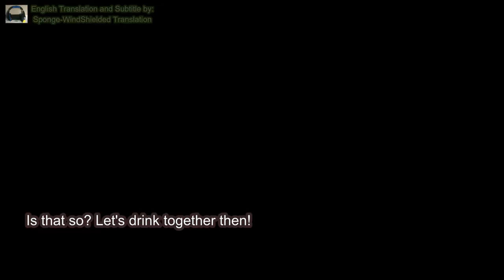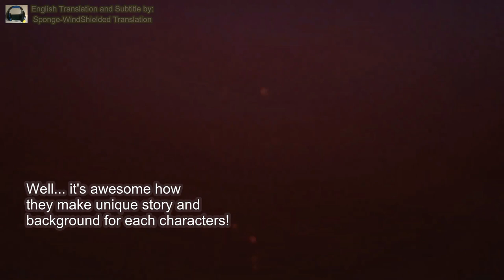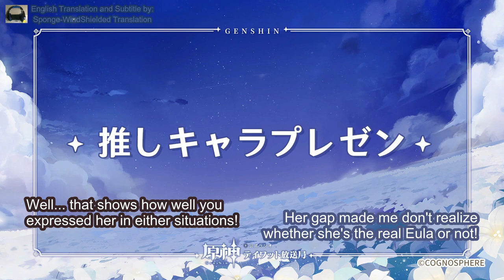Genshin Radio #30 | Tomoaki Maeno & Rina Satou Watched & Reacted to Eula Character Episode PV [ENG]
Maeno being sus with Eula o.o

Eula, Rina Satou, Satou Rina, 佐藤利奈, Zhongli, Maeno Tomoaki, Tomoaki Maeno, 前野智昭, Genshin Radio, Genshin Impact Radio, Teyvat Radio, ENG Sub, English Subtitle, ENG Subbed.